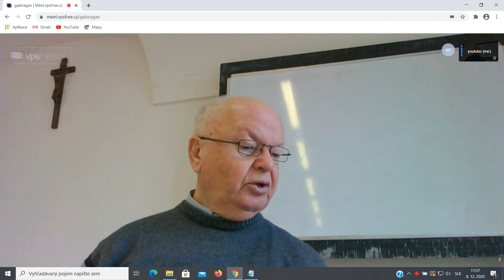prednáška inv prof. P.Drába 5.b časť 08.12.2020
prednáška inv prof. P.Drába 5.b časť 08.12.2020 o Milosti